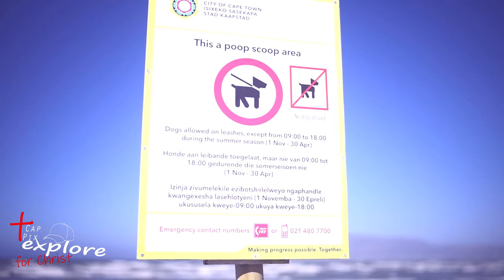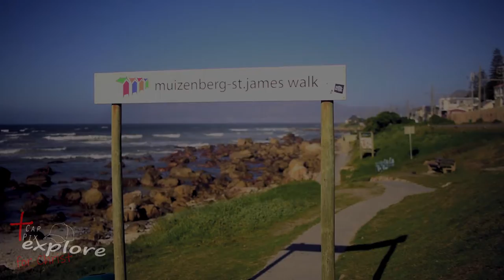Muizenberg Strand AFR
Wat om te verwag by Muizenberg strand